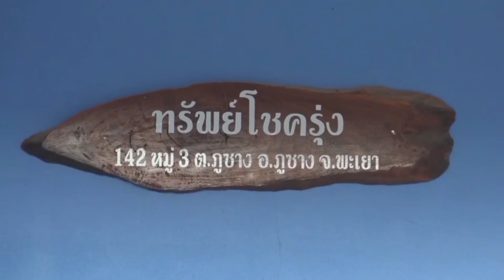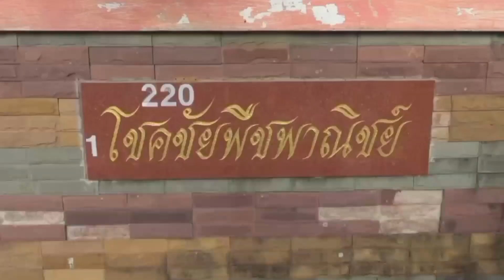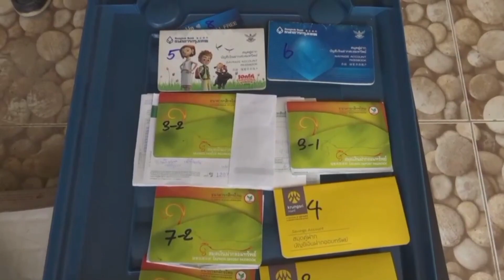พะเยา – ทหาร-ปปส.ภาค5 ขยายผลเครือข่ายยาเสพติดยึดทรัพย์สินร่วม 5ล.